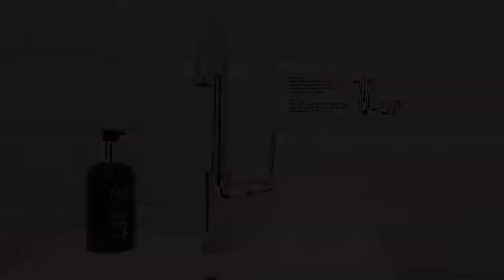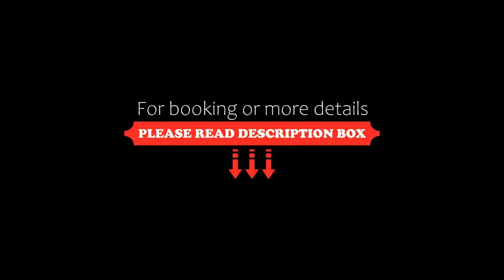Coffee Fellows Hotel Trier, Trier, Germany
About Property:
You're eligible for a Genius discount at Coffee Fellows Hotel Trier! To save at this property, all you have to do is sign in.
This hotel in Trier lies on the historic Römerbrücke bridge and faces the River Moselle. It has non-smoking rooms with satellite TV and free public parking.
The Coffee Fellows Hotel Trier has spacious, brightly decorated rooms with modern bathrooms. All rooms include a work desk.
Full breakfast buffets are provided at the...
Property Type: Hotel
Address: Aachener Straße 5, 54294 Trier, Germany
Searching For
1. Coffee Fellows Hotel Trier - Trier - Germany
2. Coffee Fellows Hotel Trier - Trier - Germany Address
3. Coffee Fellows Hotel Trier - Trier - Germany Rooms
4. Coffee Fellows Hotel Trier - Trier - Germany Amenities
5. Coffee Fellows Hotel Trier - Trier - Germany Offers and Deals
Audio Credit:
Track Title: Blank Slate
Artist: VYEN